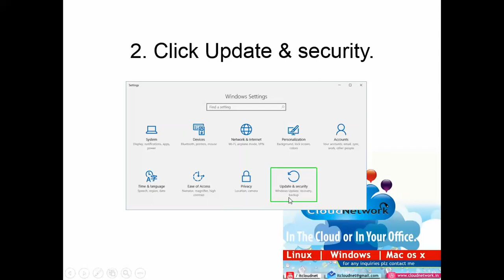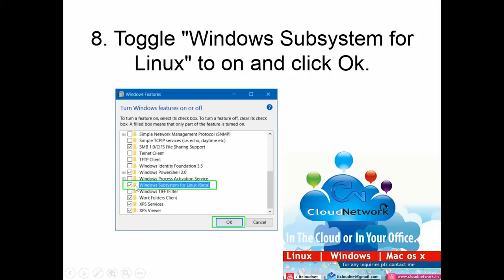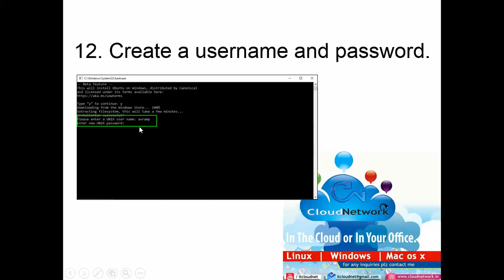How to Enable the Linux Bash Shell in Windows 10 - 32/64-Bit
How to Enable the Linux Bash Shell in Windows 10

I am Willing to Make a FREE or CHARGE Website, if YOU WANT ME TO MAKE A VIDEOS ON Different Technologies/field I WILL DO IT..